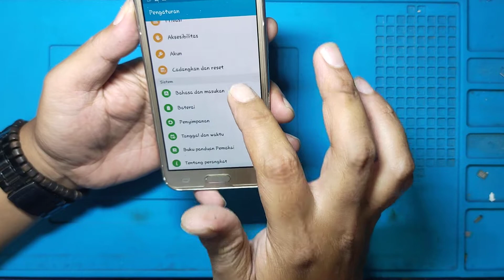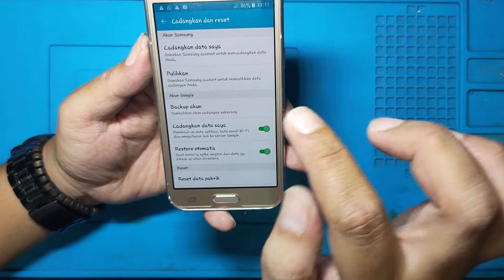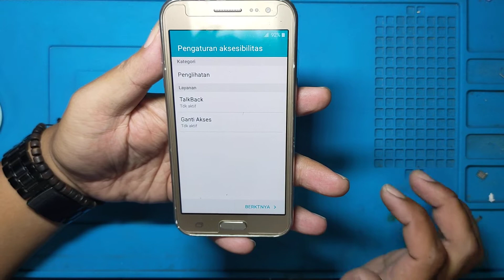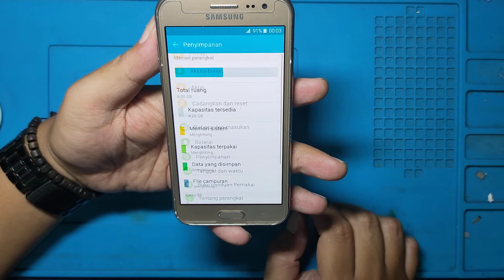Cara Aman Hard Reset Agar Tidak Terkunci Akun Gmail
Langkah Awal Untuk Hard Reset/Pengaturan Awal Lebih Baik Nya Hapus Dulu Akun Yang Tertaut Di Handphone Yang Mau Di Hard Reset Agar Aman Dan Tidak Terkunci Dengan Akun Gmail Yang Masih Tertaut Di Handphone Yang Mau Di Hard Reset.
Maturnuwun 🙏🙏🙏.